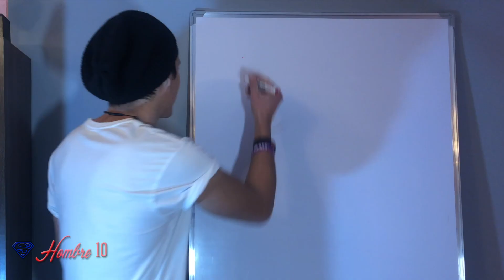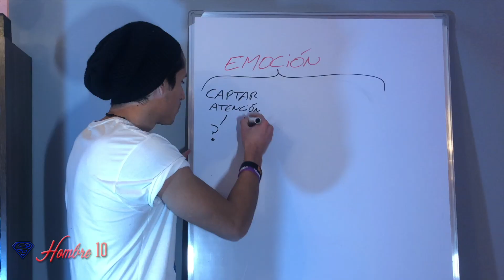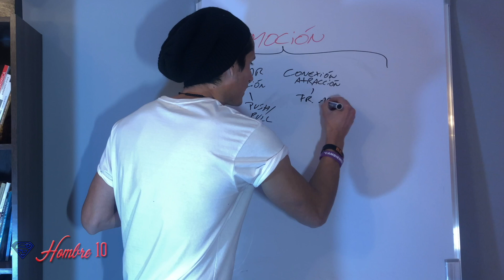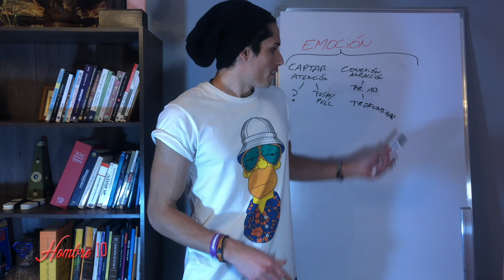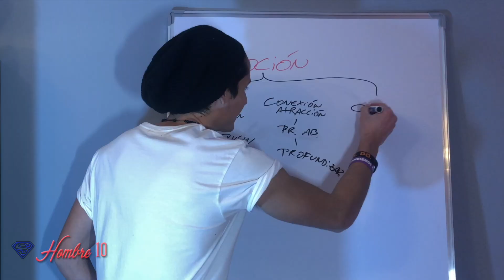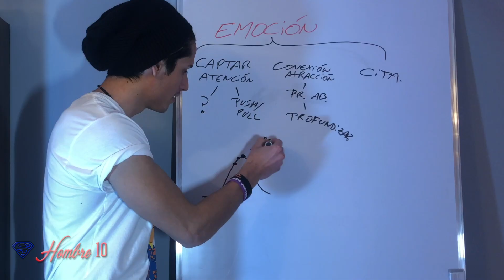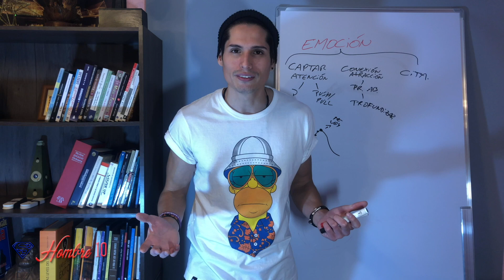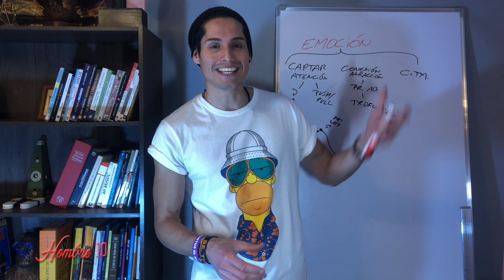Como ENAMORAR por Instagram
⚠️ Descubre cómo convertirte en un Seductor de alto Valor haciendo click aquí abajo 👇

Me puedes encontrar en Instagram como : @hombre10oficial